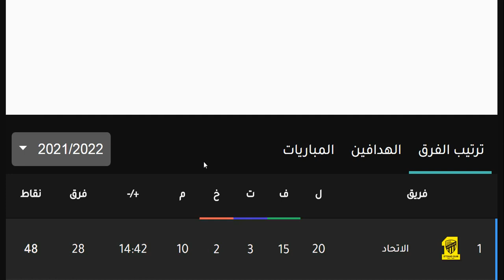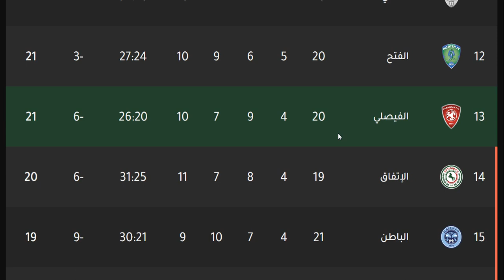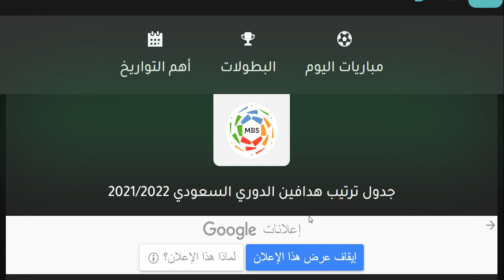ترتيب الدوري السعودي وترتيب الهدافين ونتائج مباريات اليوم الجمعة 18-2-2022 من الجولة 21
جدول ترتيب الدوري السعودي للمحترفين بعد مباريات اليوم الجمعة 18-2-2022 في الجولة 21

الهلال
النصر
الوحدة
الأهلي السعودي
أهلي جدة
الفيصلي
التعاون
الرائد
الشباب
أبها
الإتفاق
الفيحاء
الإتحاد
الاتحاد
الفتح
ضمك
القادسية
العين
الفيحاء
الحزم
الطائي

ترتيب الدوري السعودي وترتيب الهدافين اليوم الجمعة 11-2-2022 الجولة 20 - فوز الاتحاد علي النصر بالثلاثة - هزيمة النصر امام الاتحاد بالثلاثة - فوز أبها علي الحزم - هزيمة الحزم امام أبها - هزيمة الفتح امام الاهلي - فوز الاهلي علي الفتح - فوز الشباب علي ضمك - هزيمة ضمك امام الشباب سلبيا - تعادل الفيحاء امام الفيصلي - تعادل الفيصلي امام الفيحاء سلبيا في الجولة 20 من الدوري السعودي للمحترفين 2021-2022

ترتيب الدوري السعودي وترتيب الهدافين اليوم السبت 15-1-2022 الجولة 17 - فوز النصر - فوز الهلال